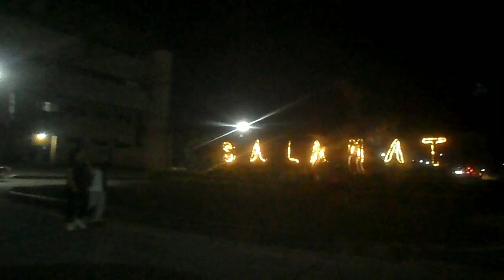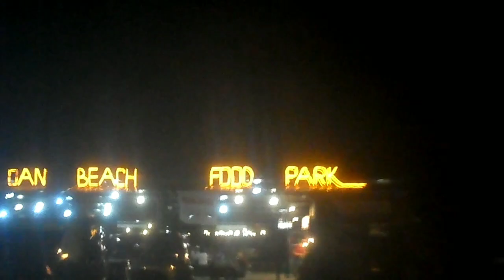christmas vlog 2022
hi pipol

im back HAHHAHA. this is a very late late vlog . so sorry for that. well anyways i told you guys that i might post next week right?.do you guys think that i should do more of this? i kinda enjoy making these.i made this one short as possible to fit in to this beautiful song. I've been obsessed wth this song for quite a while ,i would say that i kinda like it. what did you do last Christmas? was it fun like mine too? that would be all for today .. thankissss